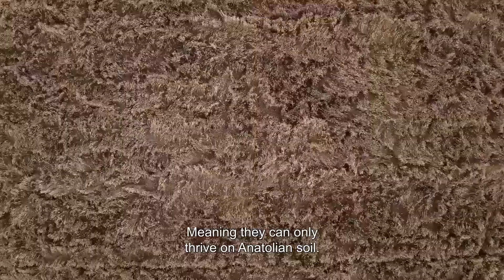Anatolian Farm Trailer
Türkiye’nin tarım,hayvancılık ve balıkçılığının içeriklendiği, Program danışmanlığı ve sualtı görüntüleme yönetmenliğini üstlendiğim "Anadolu Çiftliği 4K" Belgeselinin tanıtım klibi..Özverili ve büyük bir ekibin yıllar süren çalışmasında finale yaklaşılıyor... 10 Bölüm 4K